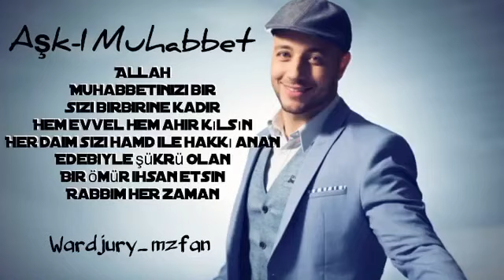Ask. _ muhabbet maher zain.❤️